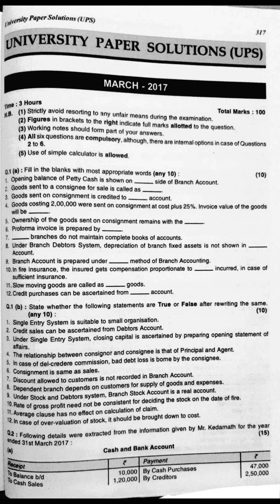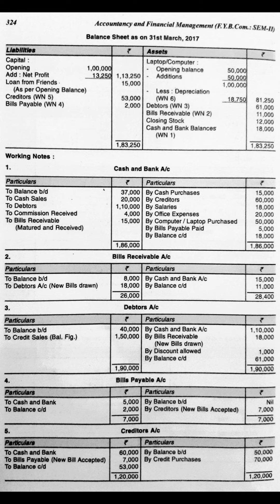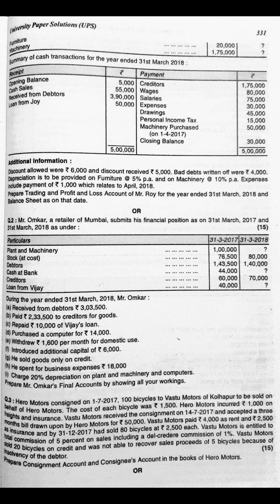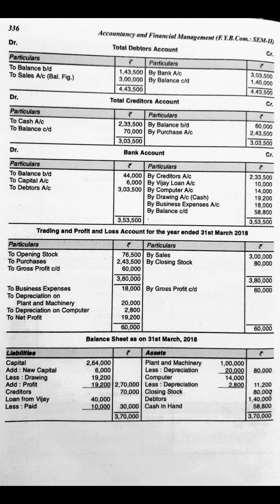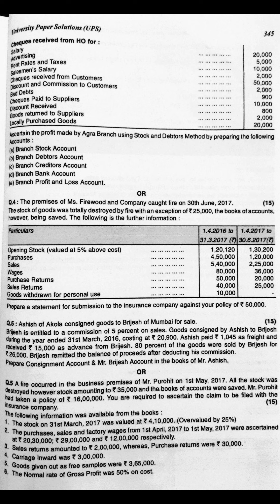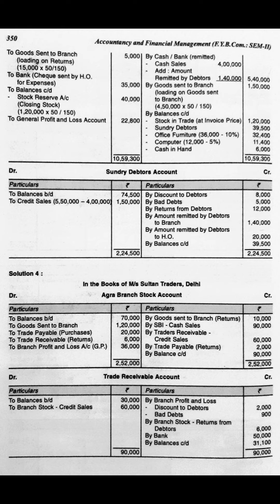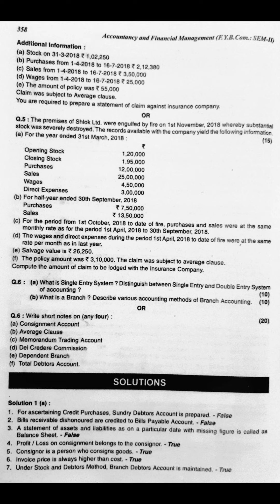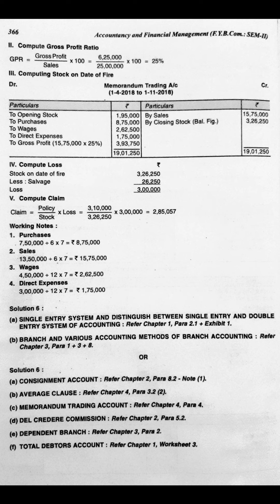FYBCOM SEM-II | ACCOUNTANCY & FINANCIAL MANAGEMENT | LAST 4 YEARS UNIVERSITY QUESTION PAPER